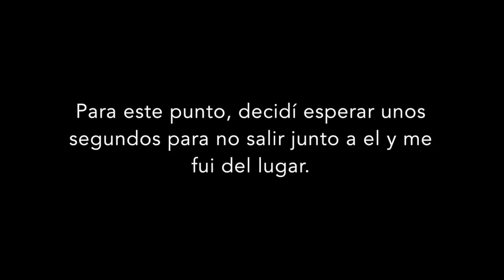PIDIENDO LO MISMO QUE LA PERSONA DE ENFRENTE - Scarcuchi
Vine: scarcuchi

BUSQUEDAS RELACIONADAS
PIDIENDO LO MISMO QUE LA PERSONA DE ENFRENTE XIME PONCH
PIDIENDO LO MISMO que la PERSONA DE ENFRENTE por 24 HORAS! RETO SandraCiresArt
PIDIENDO LO MISMO QUE LA PERSONA DE ENFRENTE **EN LIMOSINA POR 24 HORAS** || Bianki Place ♡
24 HRS PIDIENDO LO MISMO QUE LA PERSONA DE ENFRENTE!
PIDIENDO LO MISMO QUE LA PERSONA DE ENFRENTE POR 24 HORAS